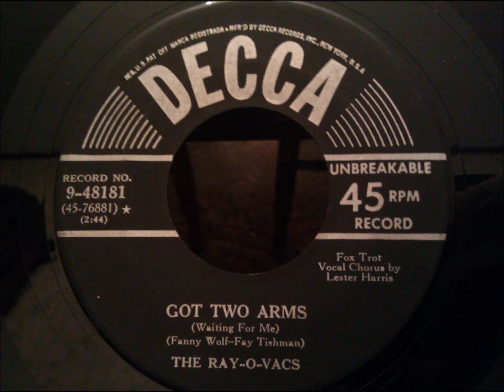Ray-O-Vacs - Got Two Arms - Great Early 50's R&B / Blues / Jazz Ballad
This is FANTASTIC stuff